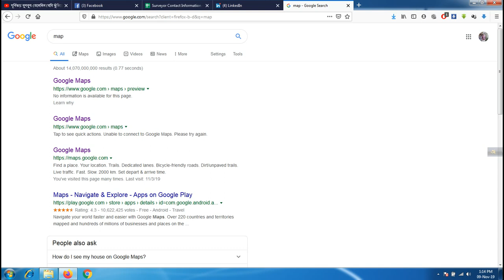Bulbul cyclone Updated in Google map.